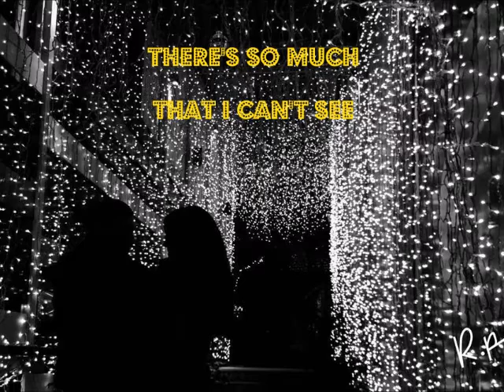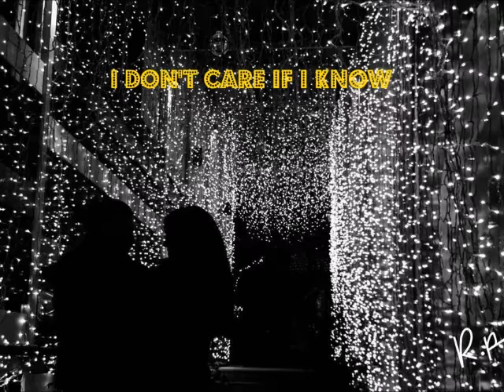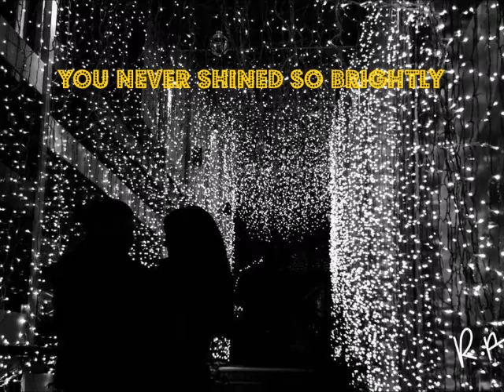CITY OF STARS- La La Land Soundtrack - LYRICS - ( Ryan Gosling, Emma Stone)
"La la Land" musical
"City of Stars" soundtrack
Ryan Gosling feat. Emma Stone
Song Writers: Justin Noble Paul, Justin Hurwitz, Benj Pasek
Photo: Roula Pappa